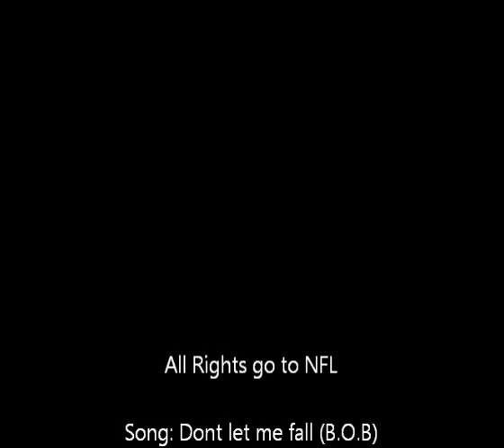Cornerback Highlights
Song:(B.O.B) Don't let me fall